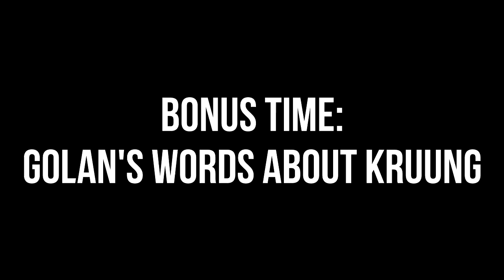Golan the Insatiable but it's only Kruung scenes (+bonus)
Oh my God, I love him! And he was voiced by John DiMaggio!
0:56 Golan's words about Kruung